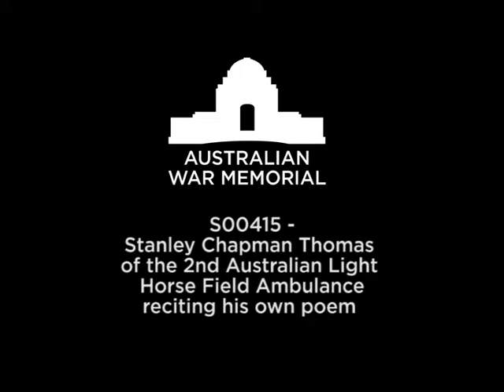Of words and war: Stanley Thomas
As part of "Of words and war: Poetry at the Memorial" the Photographs, Film and Sound section selected recordings of poems in the national collection to share with the Australian public. These have been accompanied by moving and still images from our collection.

This poem is by Stanley Chapman Thomas, who recites it himself from memory, reflecting on how it felt for the men to have to leave their horse behind after the First World War.